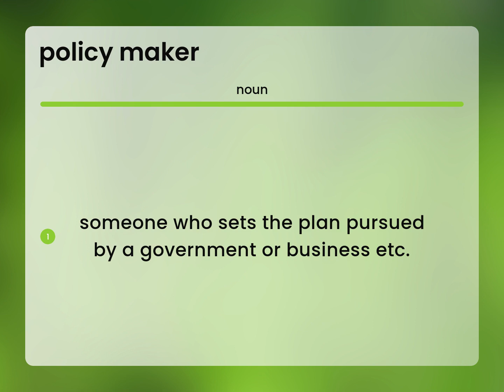Policy maker — what is POLICY MAKER meaning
What is POLICY MAKER definition?

Susan Miller (2023, June 26.) What is Policy maker?